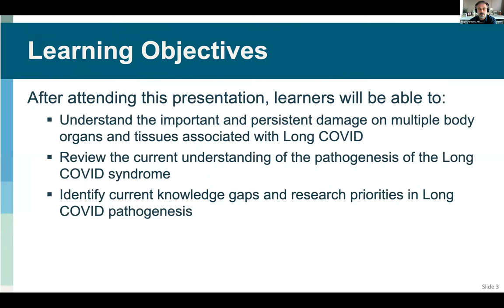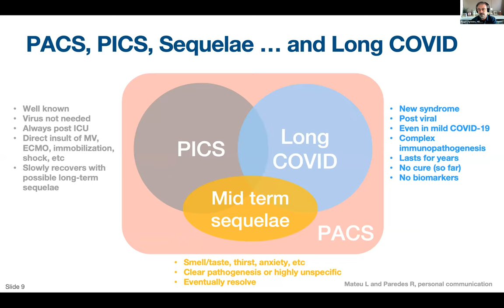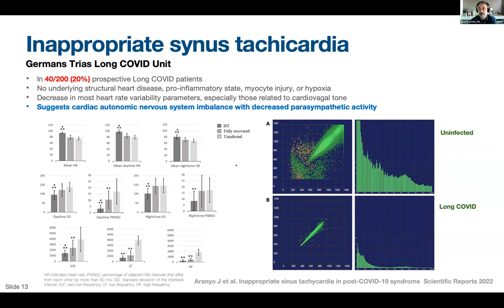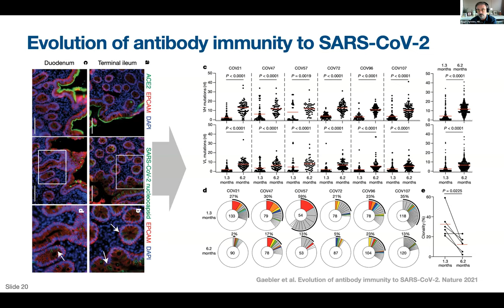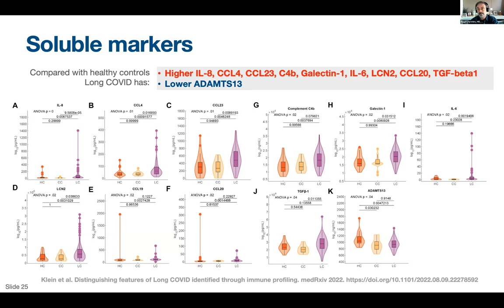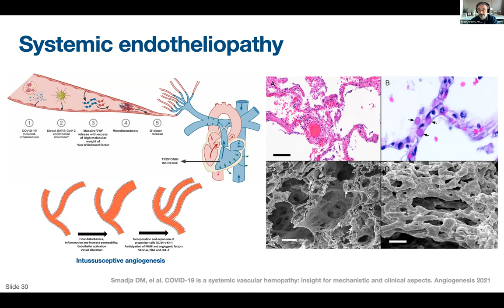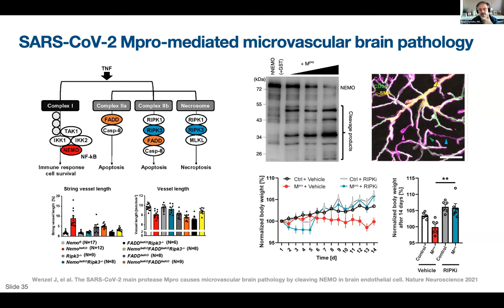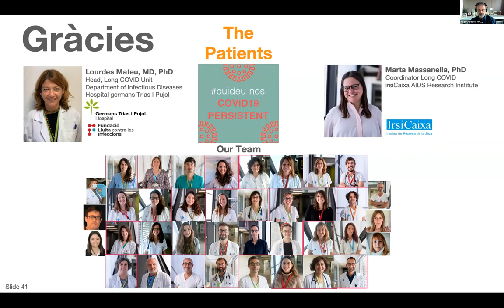Pathogenesis of Long COVID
Presenter: Roger Paredes, MD, PhD, Infectious Diseases Department & irsiCaixa, Hospital Germans Trias, Barcelona, Spain